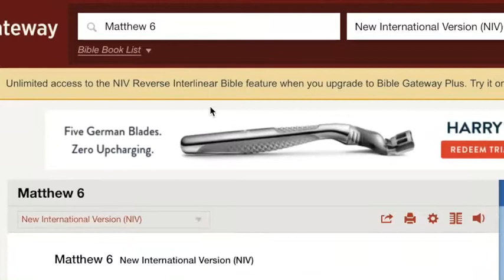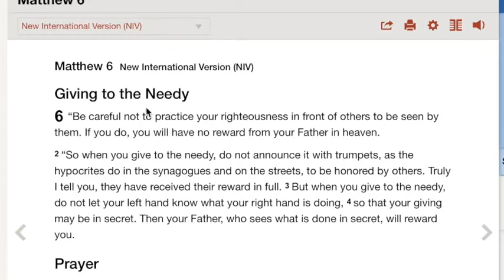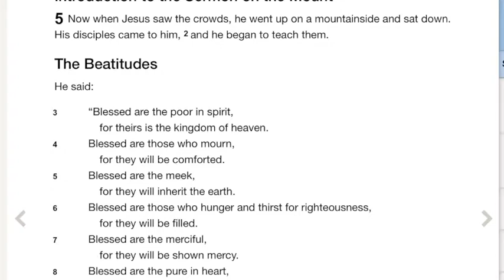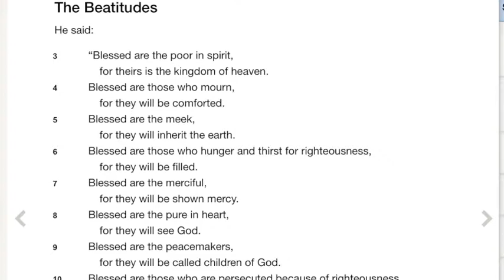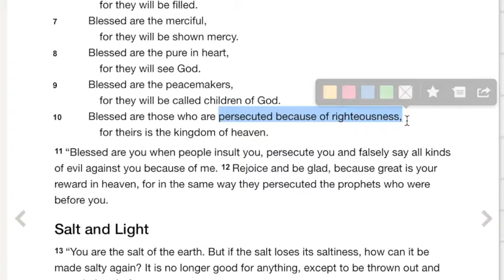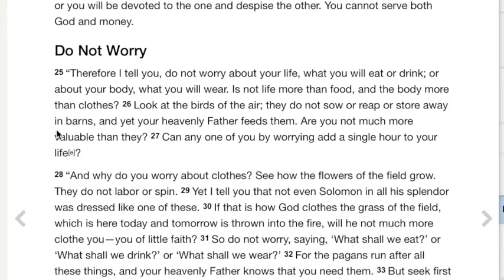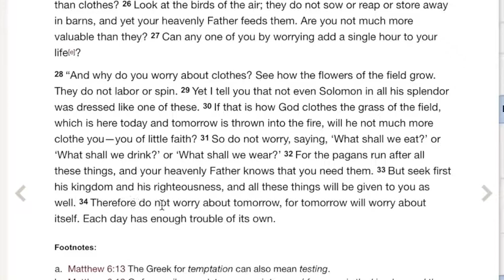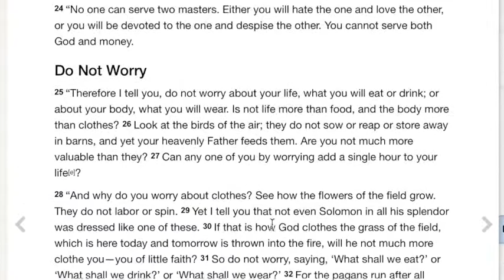Don't Worry! Don't Worry About Tomorrow.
An encouraging and focused verse that the Father gave me about all of this stuff happening on our globe called earth with people called man and what we as believers are to do about it.  What should our mindset be?  Should we have fear?  Should we fret?  Should we lose sleep at night?